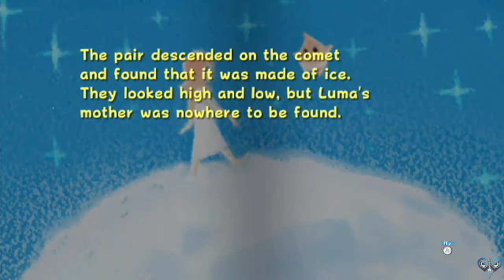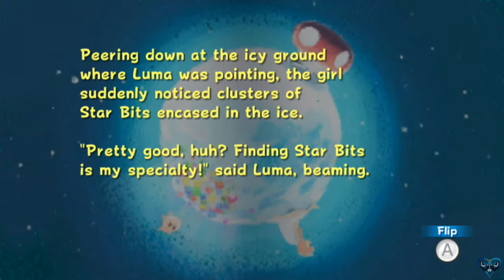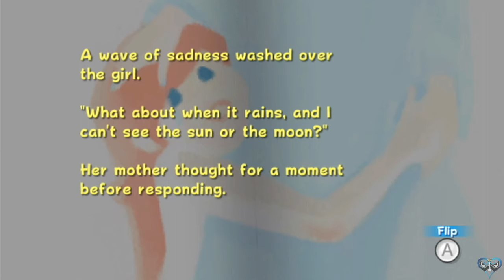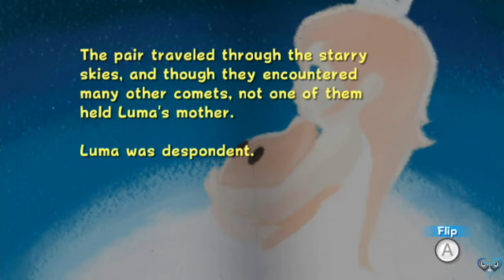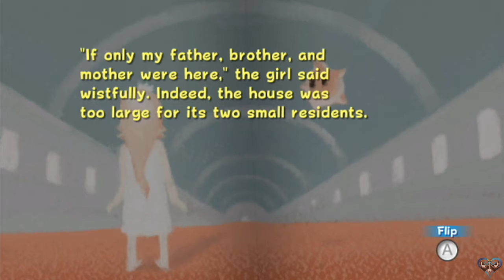Super Mario Galaxy Episode 12: Space Eels and Armadas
We finish up the Kitchen Dome in this episode of Super Mario Galaxy!